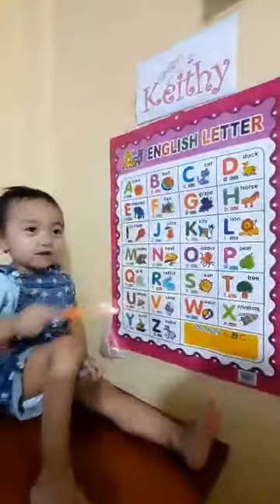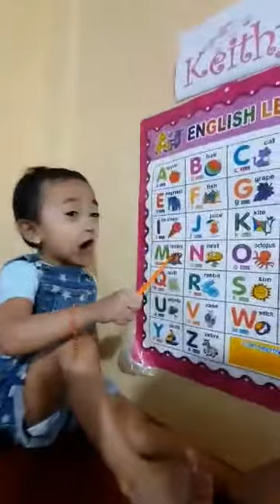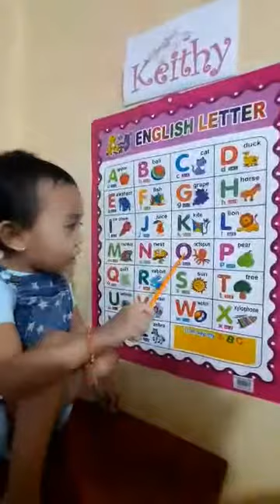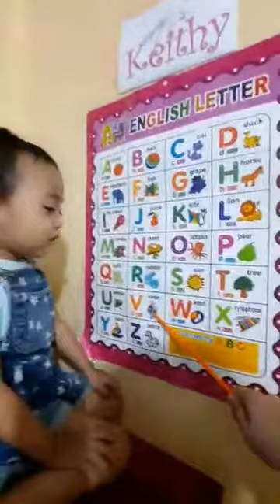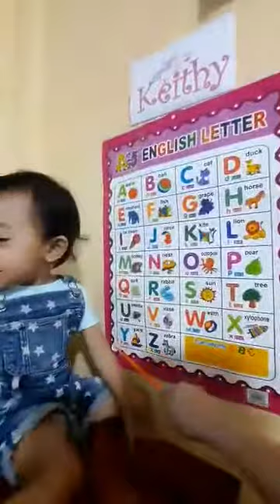Teacher Amba: Learning Alphabet😊🤗